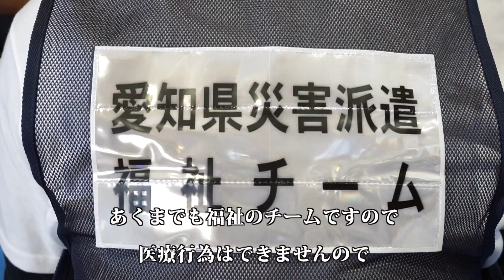愛知DCAT実地訓練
主催：愛知県社会福祉協議会

映像制作：介護情報誌クレセント編集室